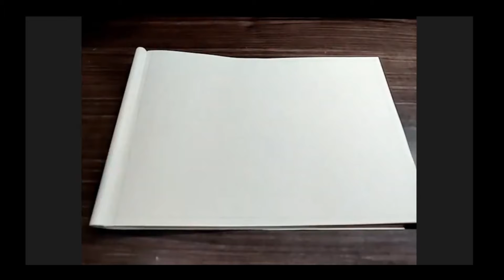How to Draw Sea Turtle step by step tutorial for beginners | Sea Turtle Pencil sketch.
Sea Turtle pencil sketch step by step tutorial for the beginners and kids.

Activity 12: Sea turtle Sketch
Age Group: 4-6 years, 6-8 years, 8-12 years and 12-17 years.